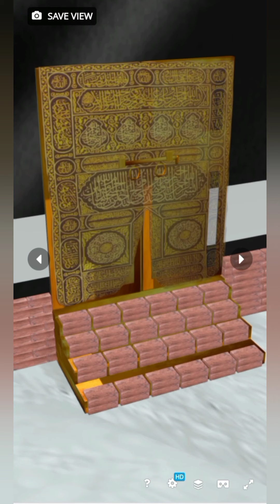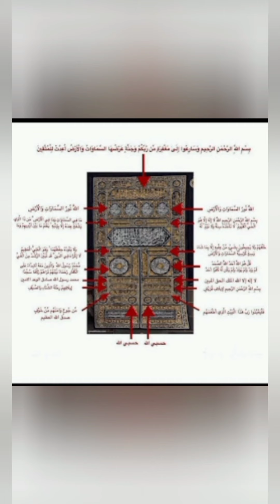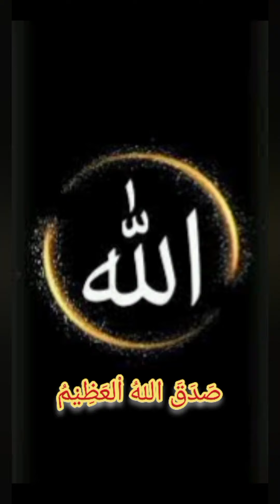Simak 5 Fakta Menakjubkan Ka'bah ini !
Akhir zaman, istilah yang sudah sering kita dengar untuk mengungkapkan keusangan dari usia bumi yang kita diami saat ini. Tidak hanya itu, Akhir zaman juga menyajikan hal yang selama ini tabu bagi umat islam, namun nyata kita saksikan. Seperti bersahabatnya Negara-Negara Islam di Timur Tengah dengan Negeri Zionis Israel yang masih dalam status bersengketa atas Tanah Palestina.

Akankah akan terjadi hal sebaliknya, dimana Timur Tengah sendiri sudah tidak lagi menjadi Kiblat atau acuan ajaran Islam ? Mungkinkah justru Negara-Negara dari Asia Tenggara menjadi Pusat Dakwah sekaligus penghasil Fatwa-Fatwa Hukum Islam ?

Daripada berfikir hal-hal berat semacam itu. Mari Simak 5 Fakta Menakjubkan Ka'bah.